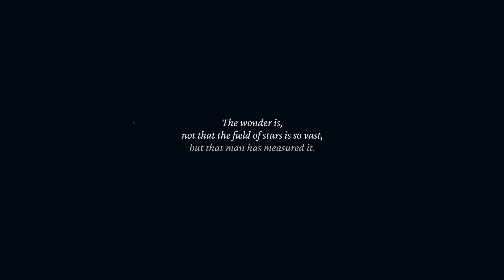Starfield Exclusive Gameplay (Reveal) (4K)